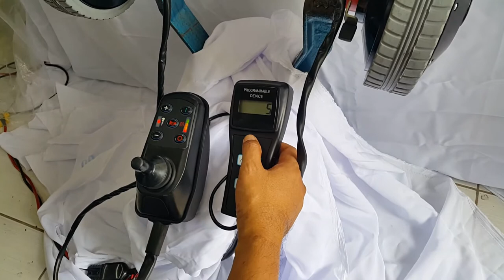Joy stick controller for electric wheel chair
The employment of joysticks has become commonplace in many industrial and manufacturing applications, such as; electric  Vehicle , e-Mobility , e-WheelChair   2WD  , 4WD  ,e- cranes, , e-small air plane , e-  glider with  joystick  ,e-jet foiler  ,e submarine ,  e-small  excavators , etc . In fact, the use of such joysticks is in such high demand, that it has virtually replaced the traditional mechanical control lever in nearly all modern hydraulic control systems.  Our  Joystick control  can be customized in Velocity mode  or Position mode  or Torque mode by using  optional control box   as per requested  .

As photo  is  a sample for 4  motor drive  or  4 wheel drive of HubMotor  with  power ranging from 200watt -  up  to 10Kw ( will present in next session ,  available soon ) up to 2 wheel drive  or 4 wheel drive  as per  requested . can be configure as a higher powerful  motor  or  other actuator .

Special joysticks control  are programmable as per customized function  and  available / Adapt  for people with conditions involving muscular weakness such as muscular dystrophy or motor neurone disease as well  by  changing  motor  to  be Linear actuators  or  other actuator . They are also used on electric powered wheelchairs for control since they are simple and effective to use as a control method .

JoyStick  controller  can be  configured with hub Motor  or  brush motor or brushless motor  at continuous power 100-300watt   or 500watt – 10kw (customized ) .   Joystick controller can  be apply  for e-wheel chair , small EV in electronic differential gear ,  electric mobility  ,etc..     it will be the same principle  for  electronic differential gear using in EV   that will be popular in the  near futher.

1.Accelerate     set up acceleration  to be soft or hard accel  in percentage level

2.Deceleration set up deceleration to  be soft or hard decal in percentage  or  level

3.Steering Acceleration  in percentage  of Steering accel  level  when  user move stick form center to  angle position  or moving position

4. Steering Deceleration  in percentage Decelleration  when steering from center to turning  , hard or soft   when  Release  or moving  back to  center position .can be soft or hard in  level step

5.Undervoltage : monitor voltage of battery  pack  and  set up  at which proper point to  prevent   lithiunm pack  ,set up for various  lithiunm type .

6.Reverse speed   .  ,set up  the  max.  speed in  reverse direction move . ( RPM)

7.The fastest FWD speed   :  set up  max. speed  in  forward speed  (RPM)

8.Reverse Alarm  : set  up  sound  or alarm  when reverse direction .

9.EMB Parking brake :  set  up  electric brake  or  release brake in step  or  disable  e-brake

10. Auto power on/off    :  automatic power off  set up  for  energy saving